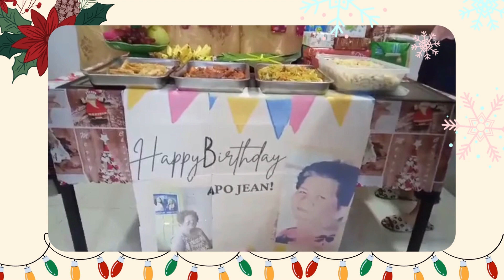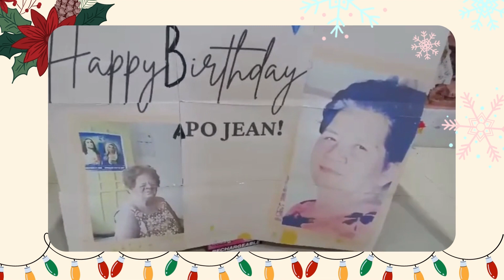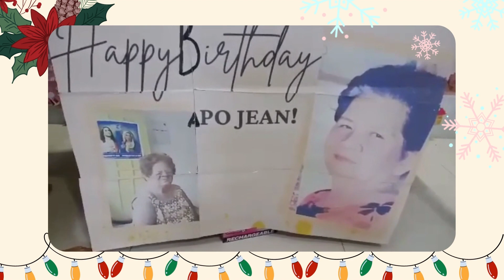Vlog #75 : BIRTHDAY NI MAMA | MERRY CHRISTMAS!!